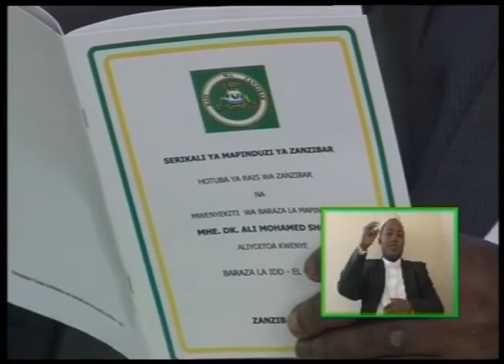RAIS WA ZANZIBAR ALHAJ DK ALI MOH’D SHEIN, AMEZIASA TAASISI ZA UMMA KUA MAKINI KTK MIKATABA